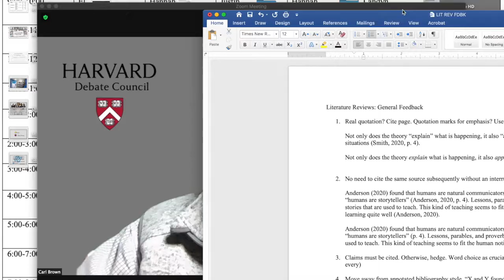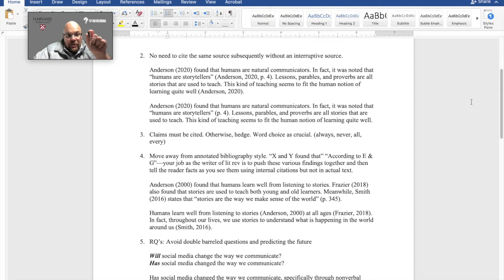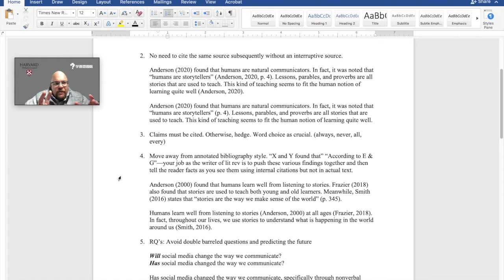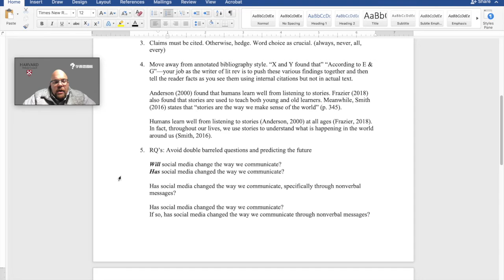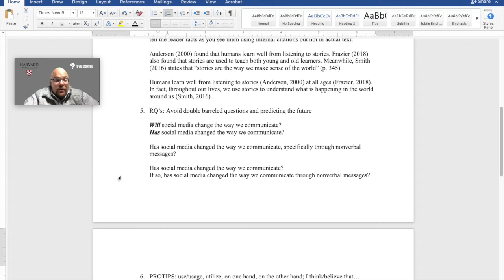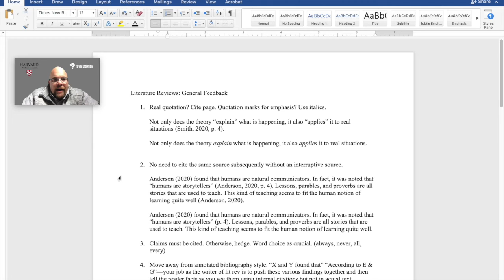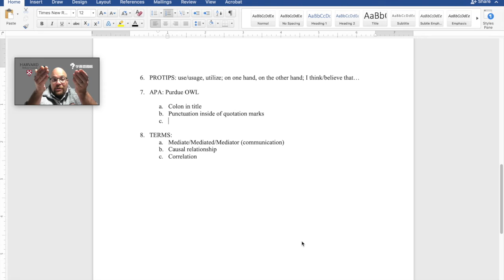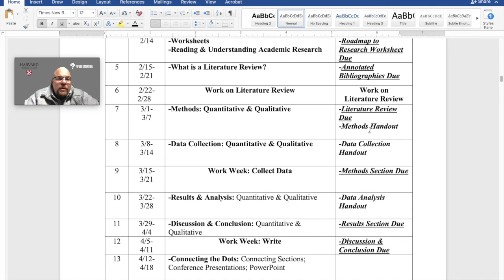Literature Review: General Feedback